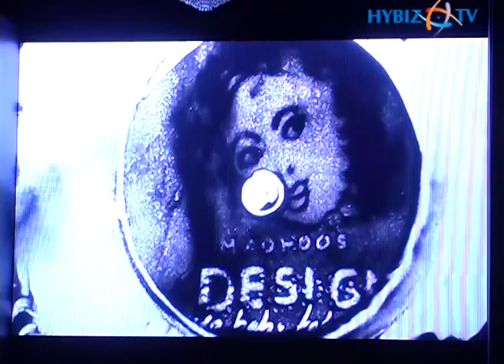Sand Art Film by Kanthrisa at Desi Girls Audio Launch